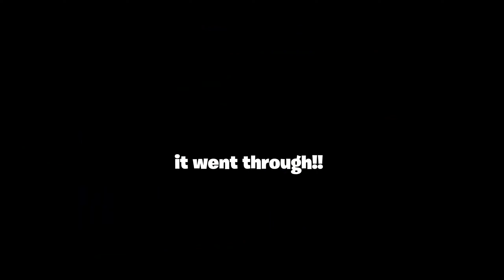THESE RANDOMS ON APEX ARE OUT OF CONTROL...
“All things change in a dynamic environment. Your effort to remain what you are is what limits you.”
-Puppet Master
the one who CAUSED THE MOST TROUBLE hid in PLAIN SIGHT ONE GAME with RANDOMS on APEX is ENOUGH TO QUIT... more PROBLEMS with APEX RANDOMS... THESE RANDOMS ON APEX ARE OUT OF CONTROL...